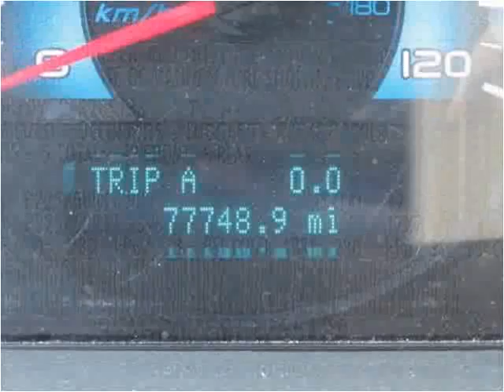2012 Ford Fusion Used Cars Patchogue NY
This 2012 Ford Fusion is available from 112 Auto Sales.